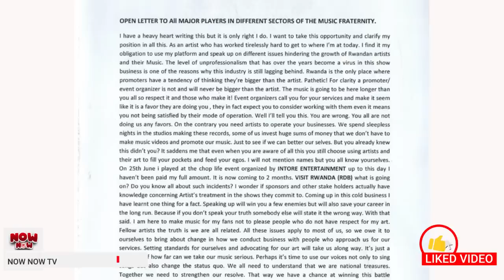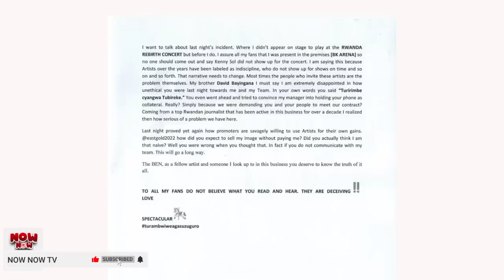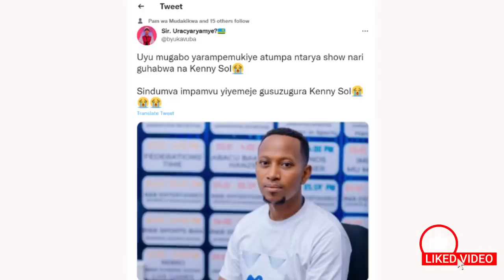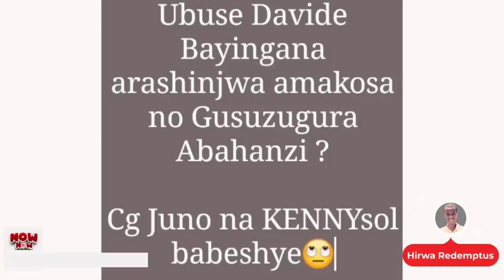NOW NOW:UDUSHYA MURI ARENA🤣/IBYAHISHWE UTAMENYE BYAHABEREYE // MBEGA WEEKEND🤣/ OPERATION HENNESSY🤣